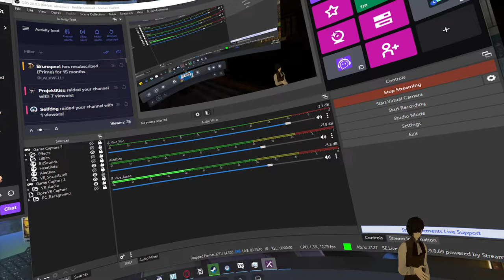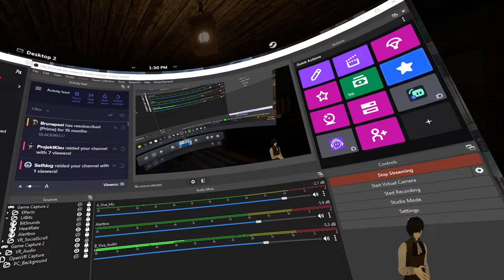(VRChatRP) Blackwell Episode 3 'Spàirn' part 3/3